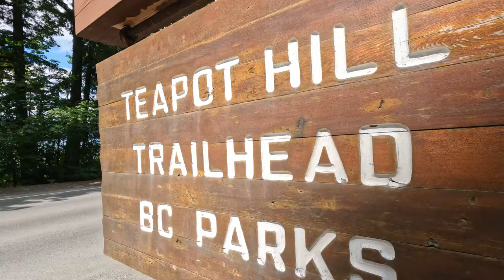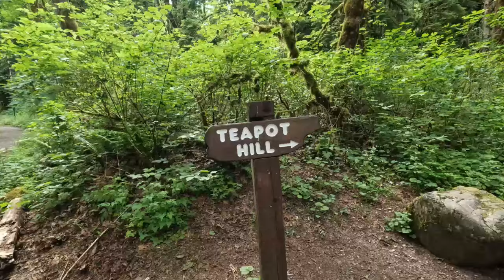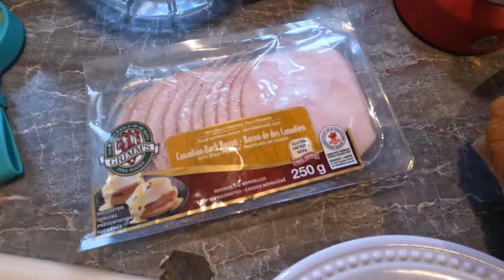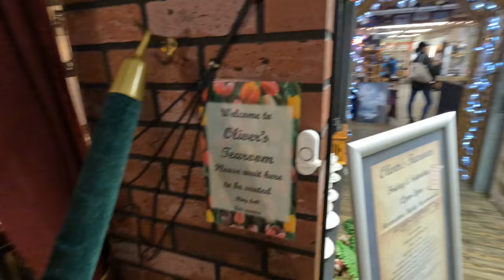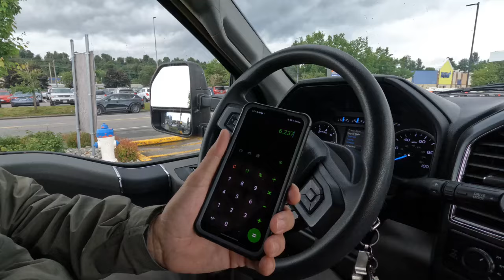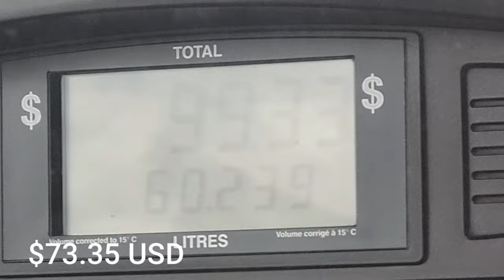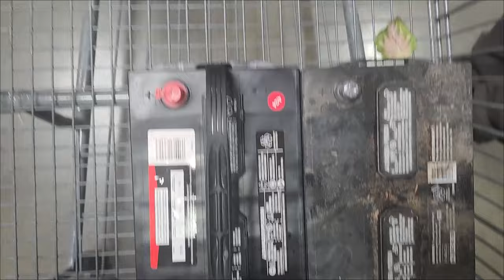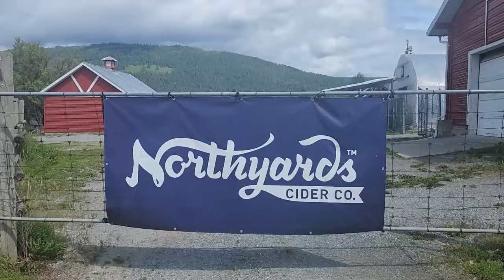Canada Border Crossing in an RV - Mistakes Made, and Lessons Learned!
Join us as we head into Canada from Birch Bay, Washington! We are excited to be heading north to our campground at Thousand Trails Cultus Lake. There were some mistakes made, and problems along the way. We hope you can learn from our experiences as you travel virtually with us!

0:00 Intro
0:59 Crossing the Border
4:30 Cultus Lake TT
7:18 Teapot Hike
10:06 Sidekick Brewing
11:40 French Toast
14:10 Cultus Lake
21:01 Teatime
22:10 Costco
27:27 Leaving Cultus
29:04 Northyards HH
29:41 Outro